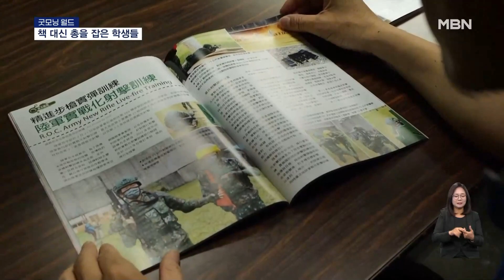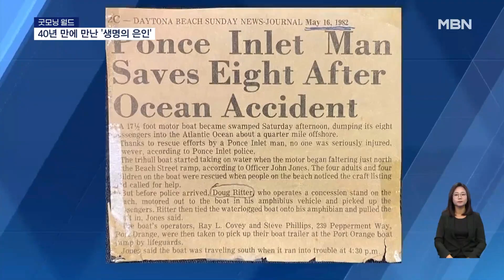＂국방은 모두의 일이다＂ 책 대신 총을 든 학생들 外 | 이슈픽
- [굿모닝월드]양안 긴장 속, 책 대신 총을 든 대만 학생들 (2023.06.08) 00:00
- [굿모닝월드]41년 전 목숨 구한 '생명의 은인', 감격 재회 (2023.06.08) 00:56